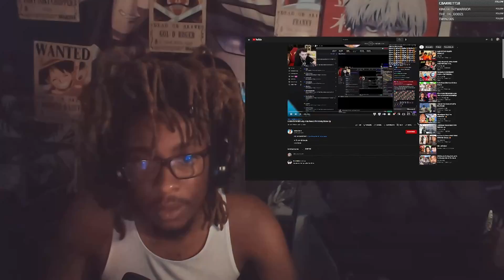Reacting To Adin Ross Talking To Lil Uzi About His Breakup